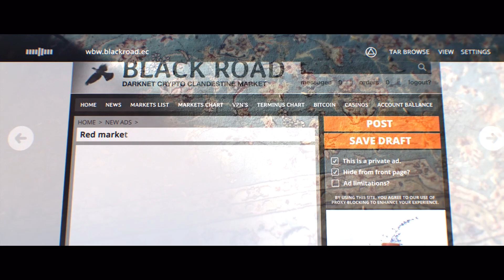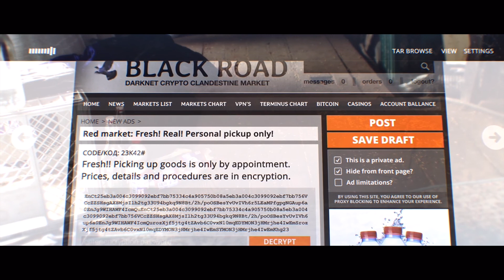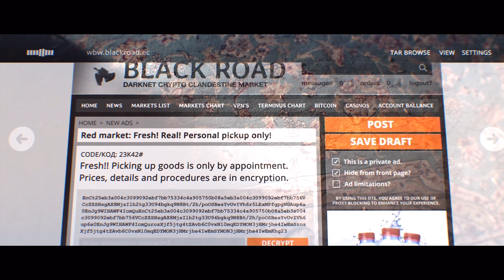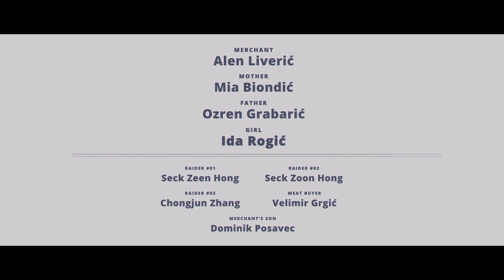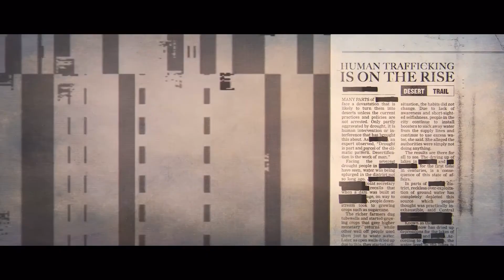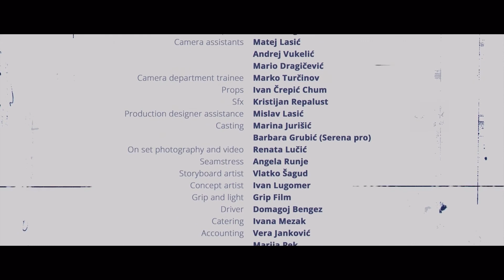The Last Well 2017 1080p short